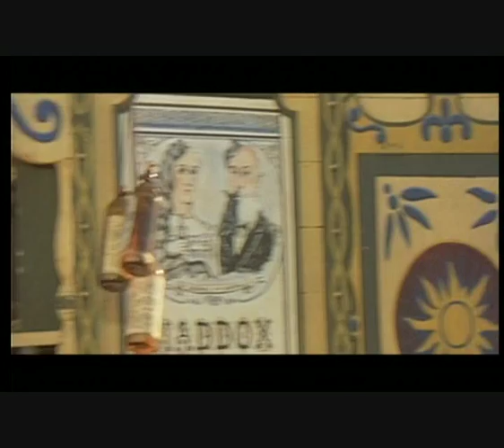Veleno is a man! (spaghetti western)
Veleno is a man! great funny characters in to spaghetti western italy